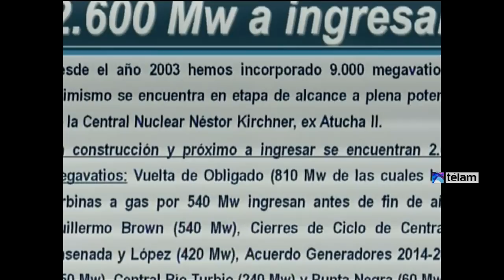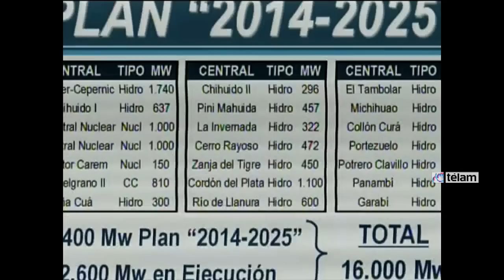De Vido: "En los próximos 360 días entrarán al sistema 2.600 megavatios"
El ministro de Planificación, Julio De Vido, anunció hoy que en los próximos 360 días se sumarán al sistema interconectado nacional 2.600 megavatios de distintas obras que se encuentran en ejecución, en el marco del Plan Energético 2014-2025 que prevé un total de 13.400 Mw.

"Tenemos 2.600 megavatios que van a entrar en los próximos 360 días", dijo el ministro al encabezar la apertura de ofertas económicas para la construcción de la represa Chihuido en el microcine del Palacio de Hacienda, donde detalló que en noviembre concluye la obra de Vuelta de Obligado y en mayo ingresan 540 Mw de la central Guillermo Brown.

Agregó que "Atucha ayer estaba en 67% de potencia y hacia el fin de semana estará en 70%. La semana que viene estará en 75% y todos los días irá subiendo 5% hasta llegar a 100%".